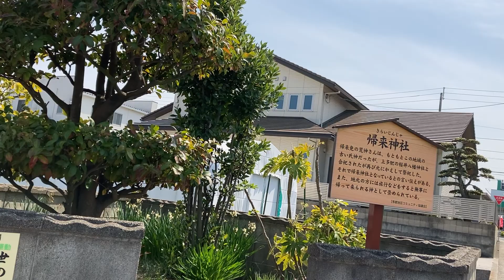高松市伏石町から多肥地区へ、From Fuseishi-cho to Tahi District, Takamatsu City.